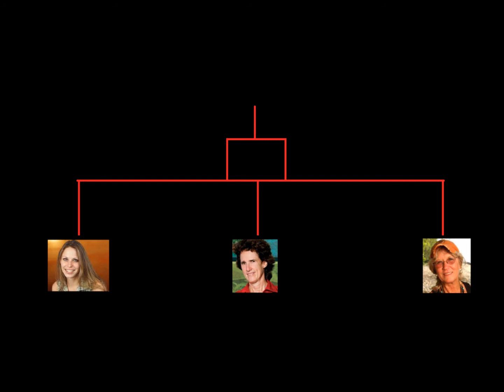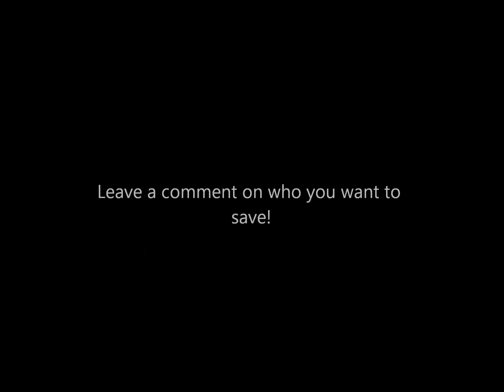Best Survivor Contestant Round 7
I forgot to mention my vote :D
Kimmy XD